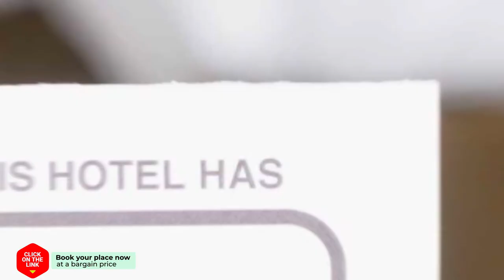Kleri Beloni Rooms hotel review | Hotels in Chania Town | Greek Hotels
Kleri Beloni Rooms hotel video review. Hotels in Chania Town, greek 3 stars hotels.